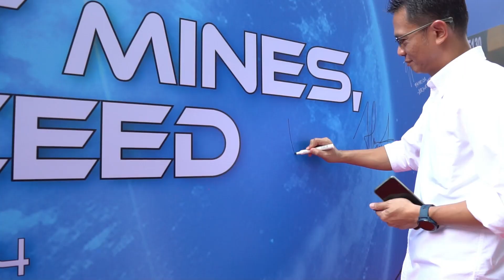XCMG Customer Appreciation 2024